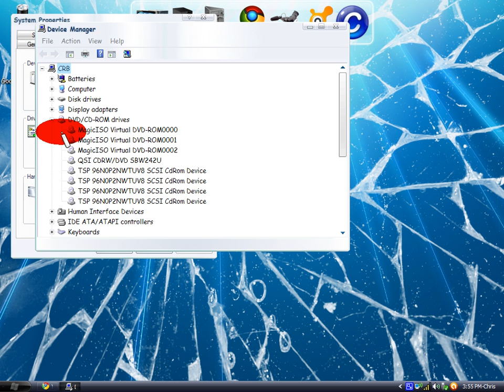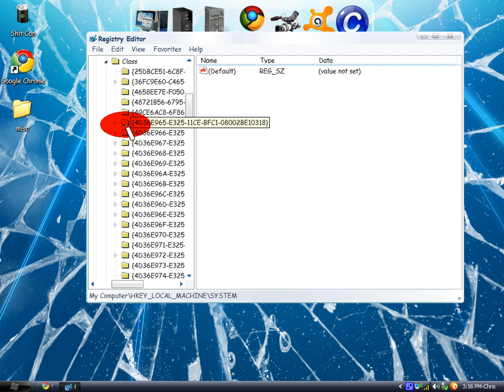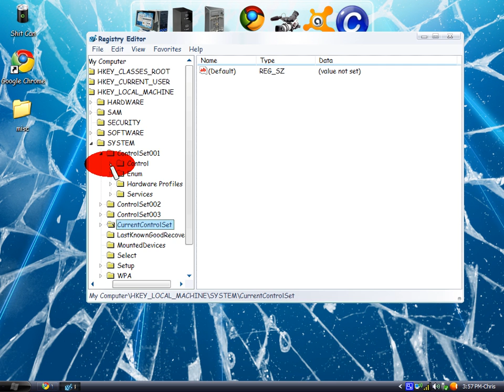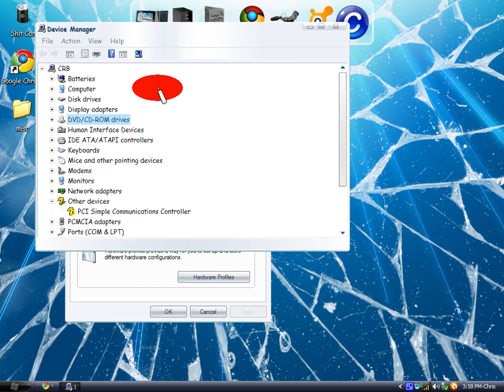how to fix cd rom drive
If you cant get a cd or dvd to read in your pc and when you click on my comp you dont see a cd drive then watch this video and follow along and your pc will be fixed in no time! please let me know if you have any problems and i will try to help!!